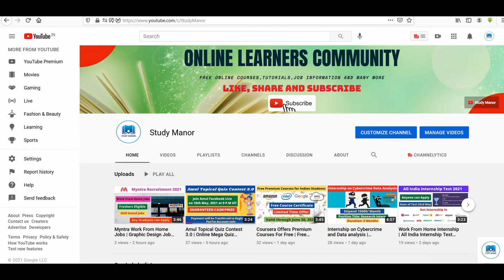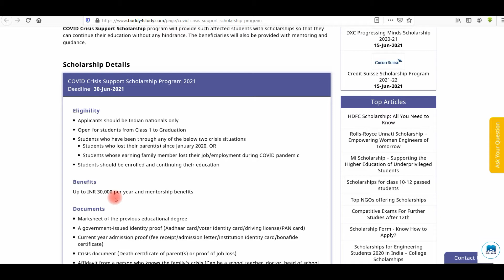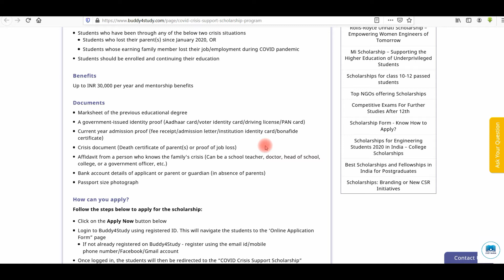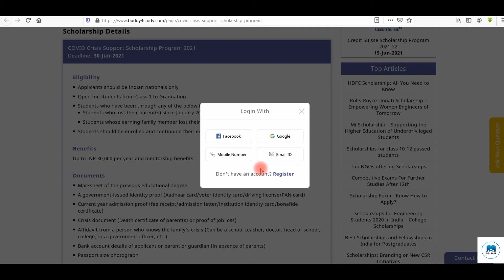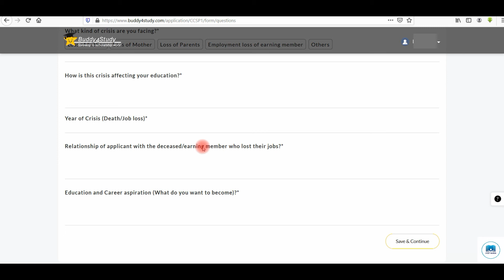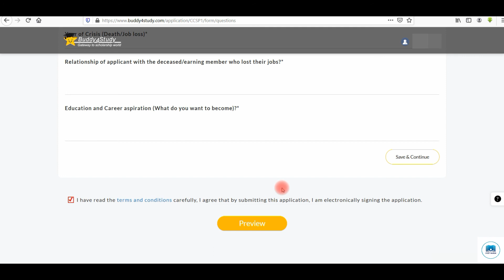Covid Crisis Support Scholarship 2021 | Class 1 to Graduate Eligible | Scholarship upto 30K/Year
Buddy4Study is India's largest scholarship network which aims to bring affordable education to students with the help of scholarships, so as to increase their employability & strengthen their life-chances.

Topics covered in this video:
Covid crisis support scholarship
scholarship of covid crisis
scholarship 2020-21
how to apply DXC Progressing Minds Scholarship
how to find scholarships for masters programs
canada masters programs scholarships
weidenfeld-hoffmann scholarships and leadership programme
government scholarship 2020
government scholarships to study abroad
government scholarships for students
scooty scholarship
scooty scholarship rajasthan 2020
scholarships